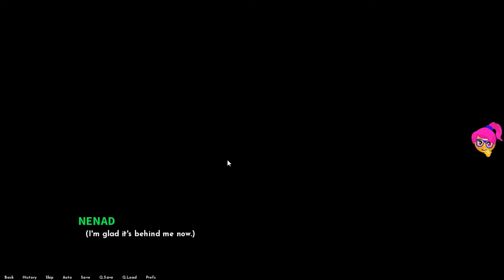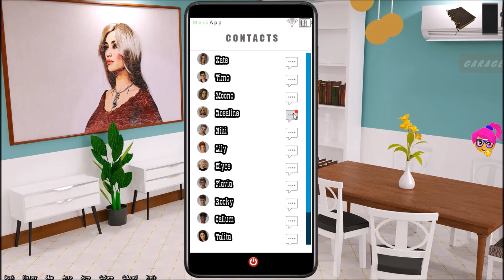Welcome to Free Will (v 0.2.8) - Part 10 - Attack a sheriff in his own house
After their mother goes missing, a MC and his older brother travel to the small town called Free Will, where she was last seen. Things get complicated very quickly when MC is drawn into a chain of events that takes place in the town and meets the person he thought he would never see again. As his stay in town continues, he's going to question his previous decisions and begin to see the true value in life.

1. Commander Impulse – DivKid
2. No Talk – VYEN
3. Regrets – Causmic
4. Skuba Drive - Quincas Moreira
5. Sunny Days - Anno Domini Beats
6. The Itch – NEFFEX
7. The Itch (Instrumental) – NEFFEX
8. Till I Let Go (Instrumental) – NEFFEX